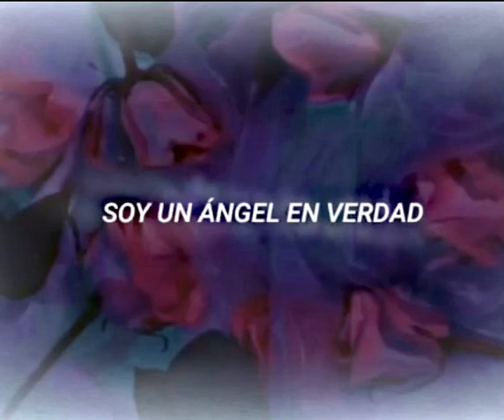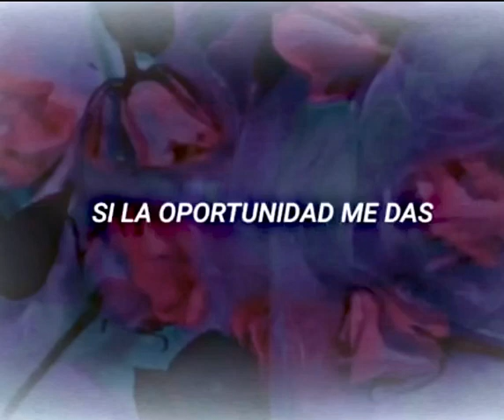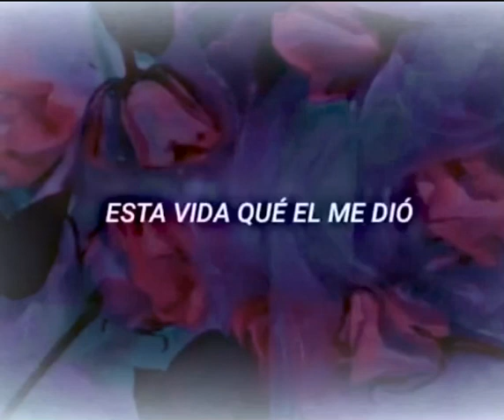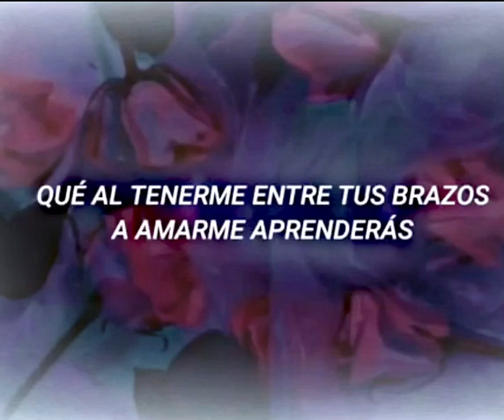Los Yonic’s…Déjame Vivir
Mamá seré yo quien te ayudará a ser feliz.
                 Déjame Vivir ♥️